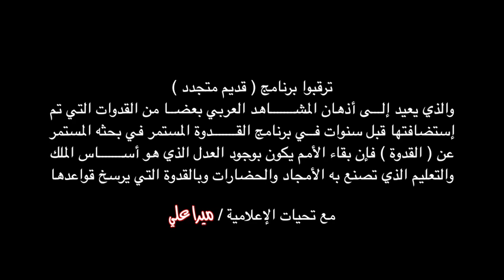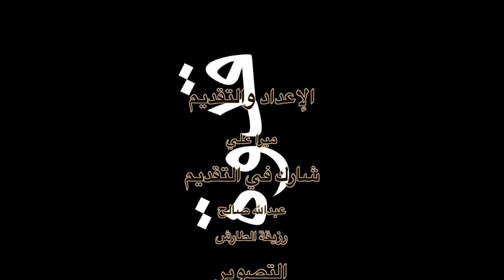الشيخ احمد الكبيسي مع ميرا علي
الاعلامية ميرا علي